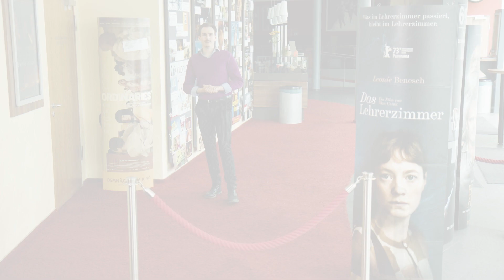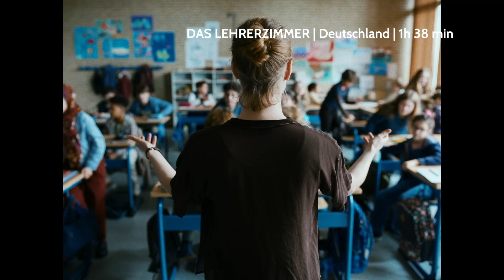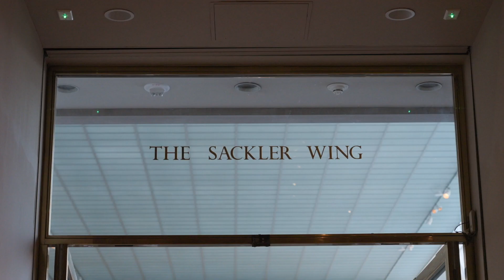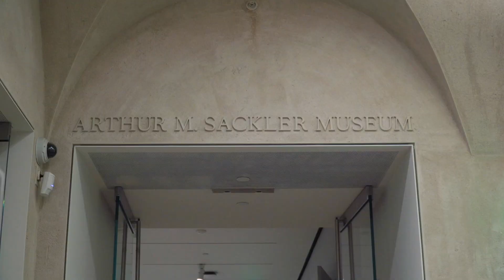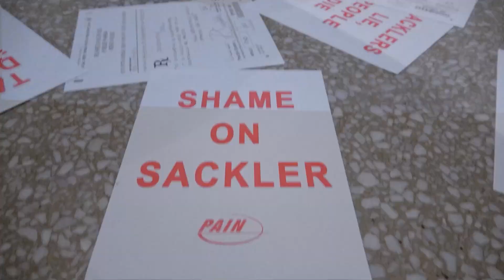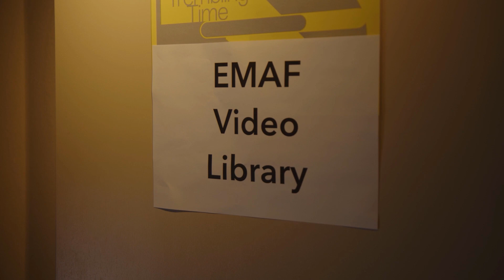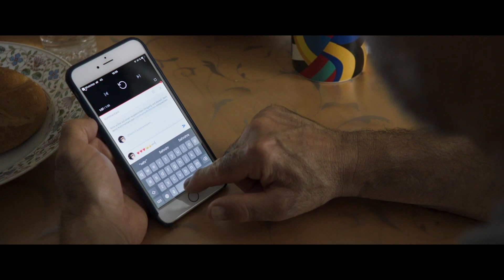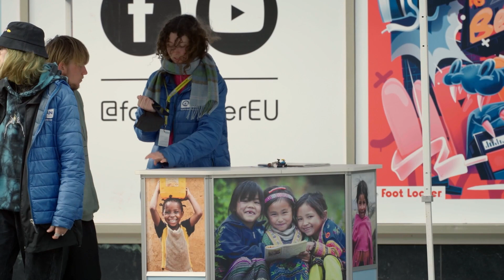Filmstarts im Mai 2023 & 36. EMAF - FilmFestSpezial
FilmFestSpezial stellt die Kinostarts des Monats vor, u. a. das deutsche Drama DAS LEHRERZIMMER und das Schweizer Familiendrama DIE LINIE.

Das Lehrerzimmer ist ein geheimnisvoller Ort, bei dem man als Schüler*in nur anklopfen durfte. Und doch hätte man gern gewusst, was darin passiert. Das deutsche Drama DAS LEHRERZIMMER beobachtet sehr präzise, wie ein Kollegium und vor allem die engagierte Berufseinsteigerin Clara (exzellent gespielt von Leonie Benesch) wegen vermehrter Diebstähle in der Schule sehr massiv unter Druck kommt.

Unser Moderator Jonas war auf dem 36. European Media Art Festival in Osnabrück unterwegs und beantwortet die Frage, wie man sich überhaupt auf einem Festival zurechtfindet. Obendrein noch eins, auf den nur experimentelle Filme laufen!

In der amerikanischen Dokumentation ALL THE BEAUTY AND THE BLOODSHED von Laura Poitras wirft die amerikanische Künstlerin Nan Goldin den Blick zurück auf den Beginn ihres künstlerischen Schaffens. Die Erinnerung mischt sich mit Begebenheiten der Gegenwart, da Goldin es sich zur Aufgabe gemacht hat, gegen die Firma Purdue Pharma vorzugehen, die als Auslöser für die Opioidkrise in den USA gesehen wird.

In dem deutschen Thriller PIAFFE muss die introvertierte Eva den Job ihrer Schwester Zara als Geräuschemacherin übernehmen, nachdem diese einen Nervenzusammenbruch hatte. Bei dieser ungewohnten Aufgabe wächst die junge Frau buchstäblich über sich hinaus. Beim Vertonen eines Pferdes steigert sie sich so sehr in ihre Arbeit hinein, dass ihr ein Pferdeschwanz wächst. Der gibt ihr nicht nur unverhofftes Selbstvertrauen, sondern auch die Chance, sich selbst ganz neu zu entdecken.

Der junge Grieche Ion tötet unwissend seinen Vater. Als er für seine Tat im Gefängnis sitzt, kommt er seiner Aufseherin Iro immer näher und die beiden verlieben sich ineinander. Regisseurin Angela Schanelec erzählt in ihrem neuen Film MUSIC eine moderne Version des Ödipus-Mythos.

Das Schweizer Familiendrama DIE LINIE beginnt mit einem handfestem Streit, in dessen Folge Margaret  drei Monate keinen Kontakt zu ihrer Mutter aufnehmen darf und sich nicht mehr als 100 Meter ihrem Haus nähern. Doch diese Trennung verstärkt den Wunsch, ihrer Familie nahe zu sein nur, und so wird die 100-Meter-Linie um das Haus zu einer Art Pilgerstätte für Margaret.

Weiterhin in der Sendung sind Kurzkritiken zu diesen Kino- und Heimkinostarts:
Im Kino startet am 11. Mai das verwegen-surreale finnische Drama DIE GESCHICHTE VOM HOLZFÄLLER, in dem dem unbeirrbaren Optimisten Pepe ein Schicksalschlag nach dem anderen zustößt.

Im Heimkino erscheint: das österreichische Drama SONNE, ein sehr treffsicherer Eintrag zur Identitätsdebatte von Muslima, weniger lustig, aber ebenso pointiert ist RIMINI, Ulrich Seidls Portrait eines gescheiterten Schlagersängers, außerdem startet der deutsche nordmedia-geförderte Dokumentarfilm RISE UP, der sich mit erfolgreichem politischen Aktivismus beschäftigt (5. Mai), sowie die französische Tragikomödie EIN TRIUMPH.